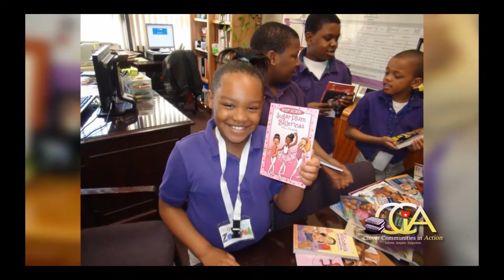Clever Communities In Action 3rd Annual Black History Youth Book Drive 2013 - Promo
February 1st, 2013 marks the beginning of our 3rd Annual Black History Month Youth Book Drive! With the continued support of concerned people from across the country we look forward to another year of success. We desire to provide more schools with brand new books written specifically for Black youth in efforts to promote literacy, self-esteem and cultural awareness.
Facebook: Clever Communities In Action
Mail: Clever Communities In Action